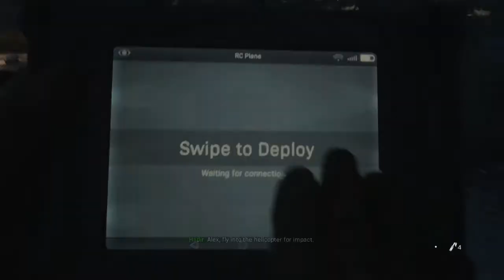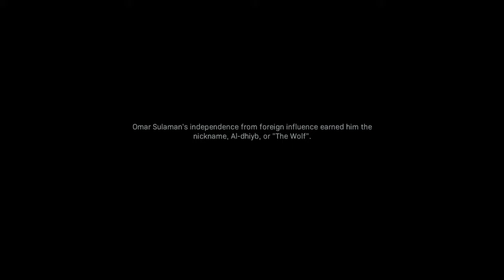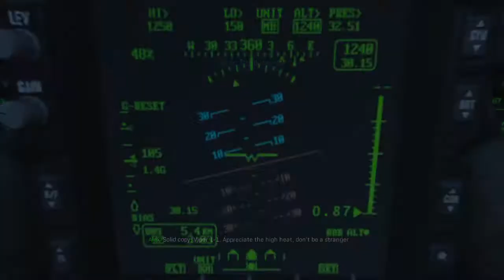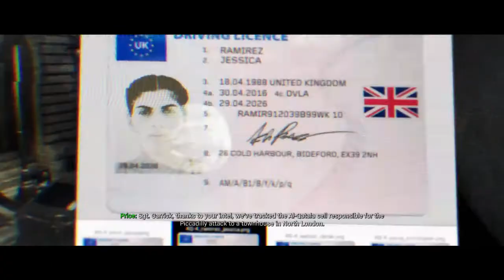Call of Duty®: Modern Warfare® 2019 - Campaign (mise 3-4)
ku*va jsem hodně umíral.